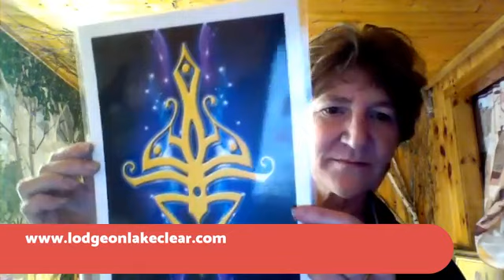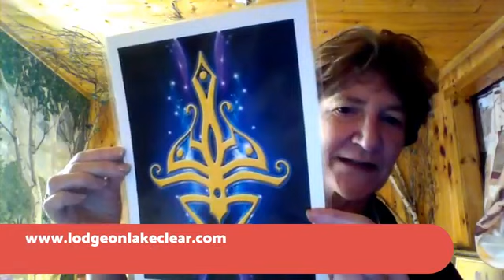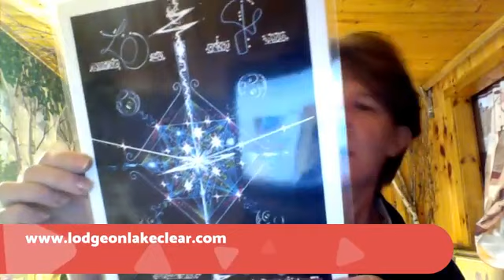LW Big Field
Lightwave Energy as we talk about the IMPORTANCE of aligning to the Earth's fields, very helpful for these solar events